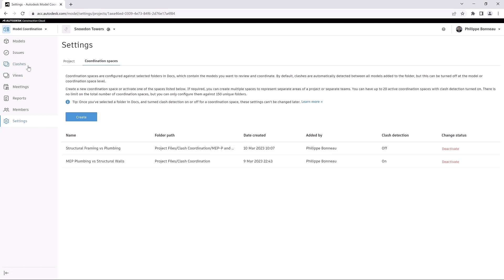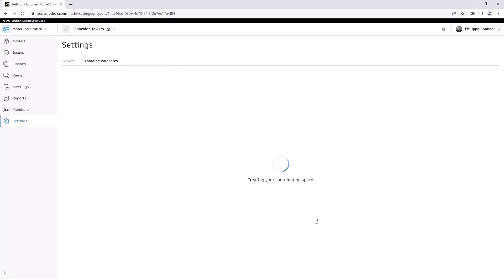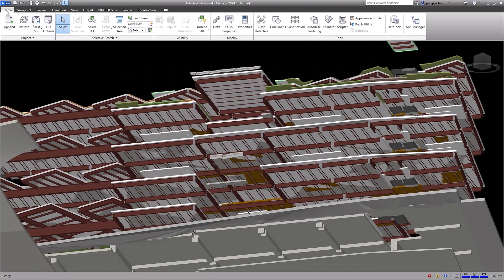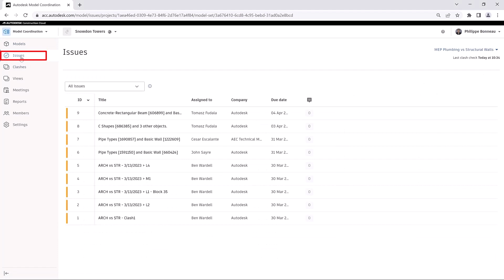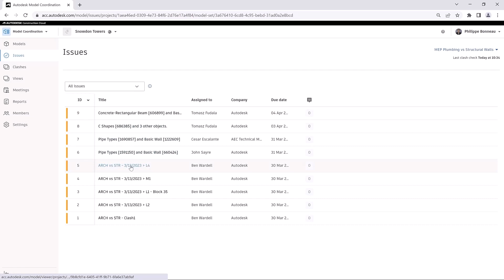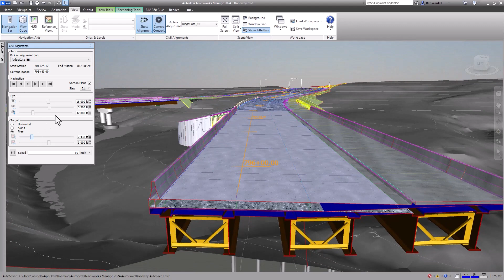Navisworks 2024 ya disponible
Lo nuevo de Navisworks 2024: alineación con Civil; herramienta de medición de un solo punto; mejoras en el cargador de archivos DWG; opciones de informes de puntos de vista; opciones de exportación de FBX; centro de mensajes; soporte de materiales de Autodesk (Navisworks Freedom); flujos de trabajo de Navisworks conectados; datos de Navisworks administrados en la nube; nuevo motor de choque; espacios de trabajo sin conflictos; mejoras de UX para abrir modelos en la nube; y creación de problemas por lotes.